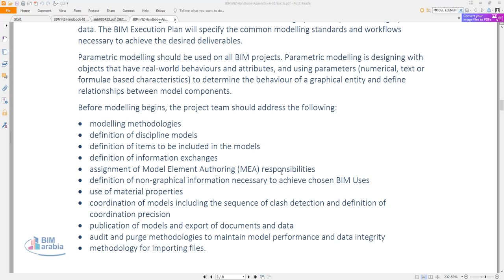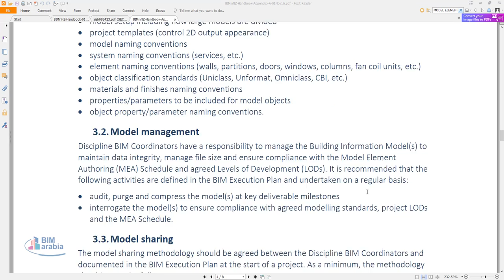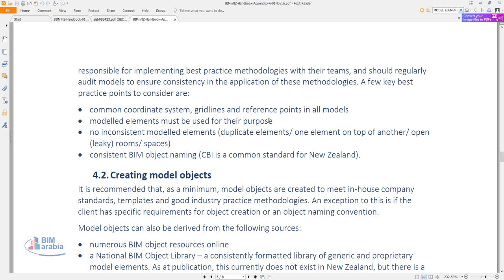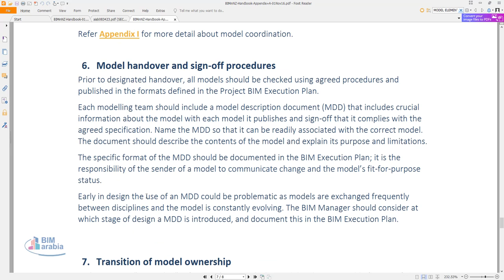The New Zealand BIM Handbook Appendix A – Modelling and documentation practice